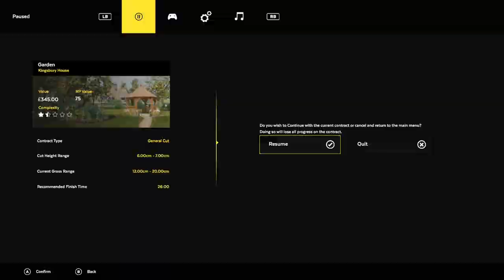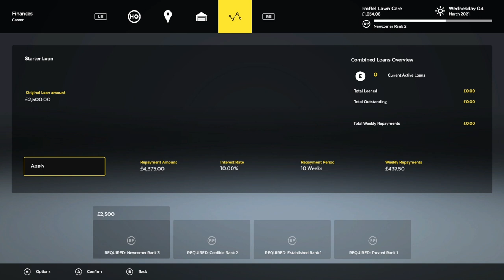First Look - Lawn Mowing Simulator (Xbox Series X)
We take a look at Lawn Mowing Simulator on Xbox Series X. We pick our our first lawn mower, test it out, and then take on two jobs of varying difficulties!

- get access to my Patrons only Discord Server, have animals named after you, and more!

YouTube Members: Gladiator (Silver), Carmelo (Silver), Tallica Lynn (Silver)